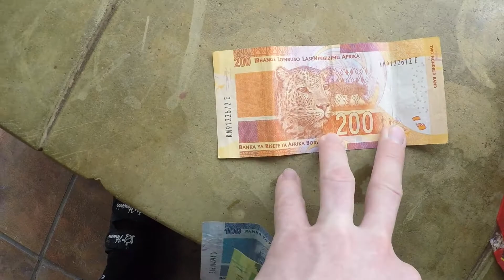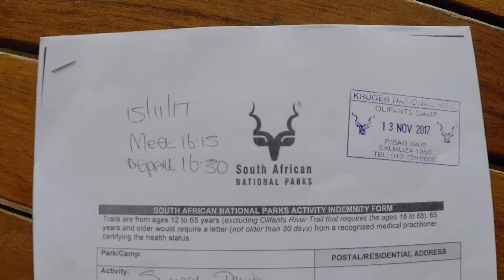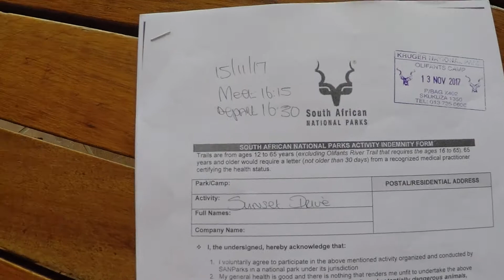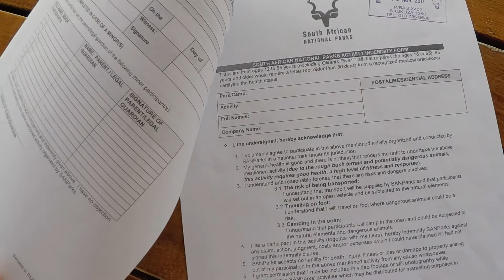ЮАР, день 6 – тонкости гейм-драйва в темноте, ЮАР и Россия братья навек